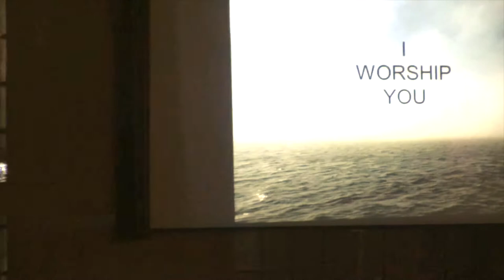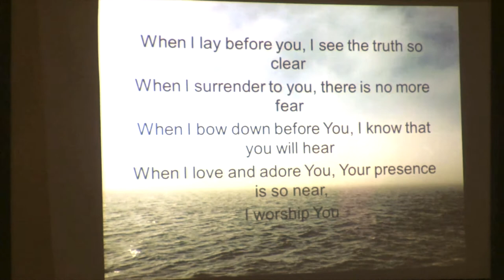Helén Teike sings "Worship You" CD Release Church of Sweden, New York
This song "Worship You" starts with the words: "When I lay before You, I see the truth so clear. "
Isn't that the truth? Not until we humble ourselves, honor God, in worship and praying to Him can we begin to see things God's way. Turning our eyes unto Jesus makes the things on earth look strangely dim!